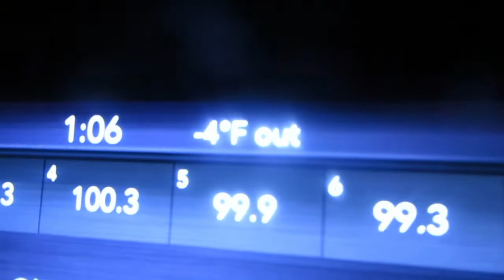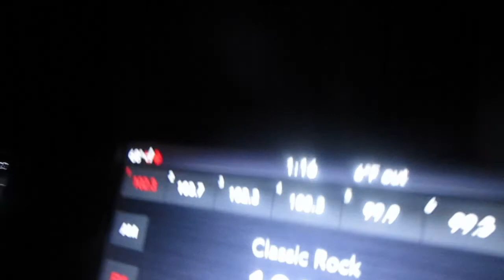Stay Warm Everyone The Extreme Cold Can Be Dangerous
It is so cold. Please take care.